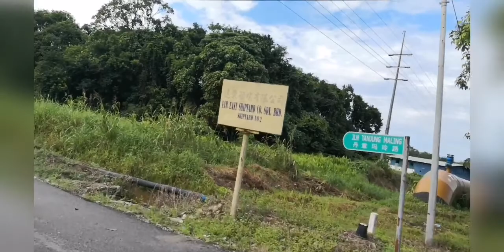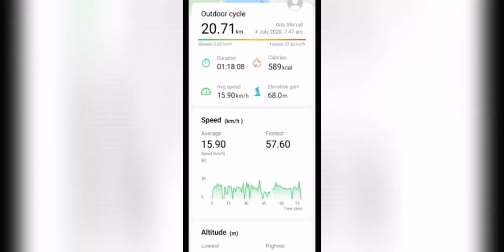Kayuhan Santai Geng Speda 4 July 2020 Sabtu,